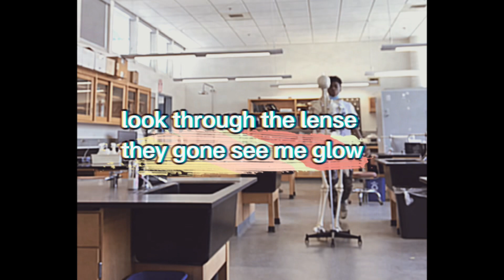Royal Flush lyrical video🤴🏾(Aces rap cover Prod dkj)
I made this to showcase my skill and find the sound I personally like to hear in music, I claim no rights the beat as this is a cover I made for fun. Hope it’s enjoyable to ear 🙏🏾